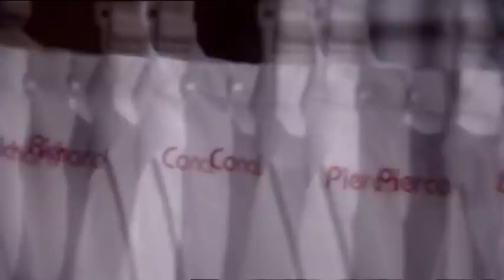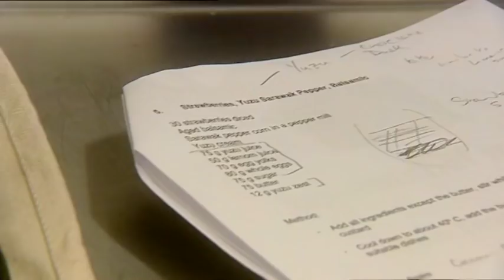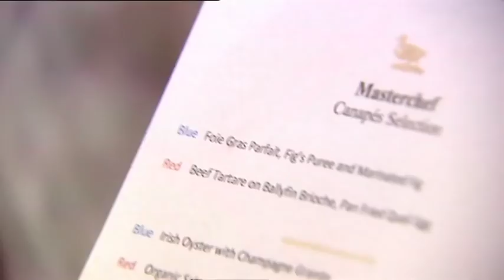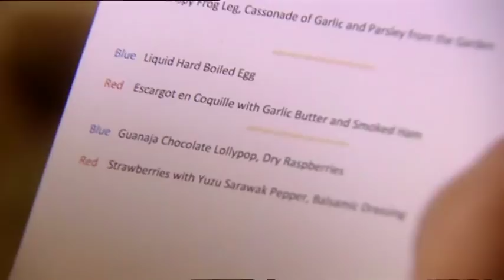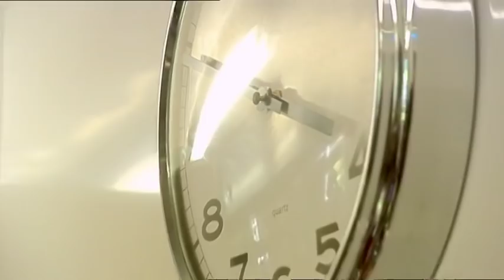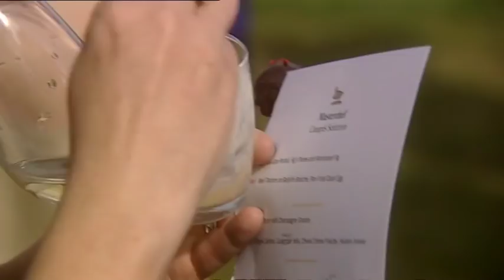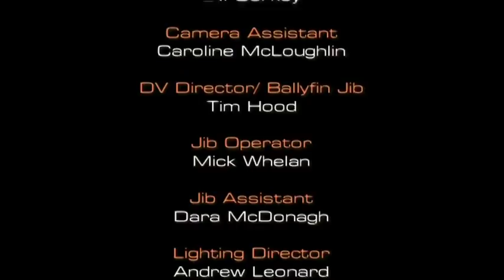MasterChef Ireland - Season 1 Episode 5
This episode saw the 10 remaining MasterChef Ireland contestants on their first visit to a professional kitchen. Judges Nick Munier and Dylan McGrath set them the task of preparing French canapés for 40 invited guests at the prestigious Ballyfin House in Co Laois under the watchful eye and instruction of Ballyfin House Executive Chef Fred Cordonnier.

From over 1000 applications from across Ireland, just fifty people made it through to the audition stage of the first ever MasterChef Ireland. Out of that 50 the Final 16 MasterChef contestants would be chosen to compete for the coveted title of MasterChef Ireland and a prize of 25,000.

Welcome to the Cooking Channel, home to the best cooking and food shows in the world!